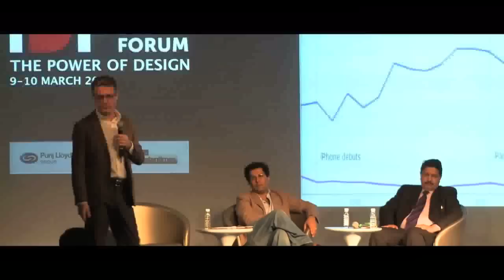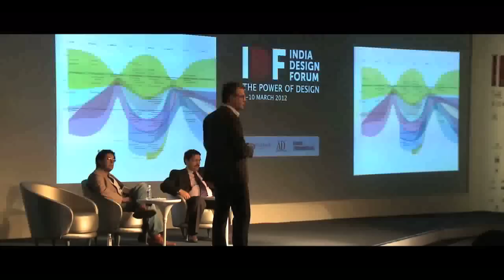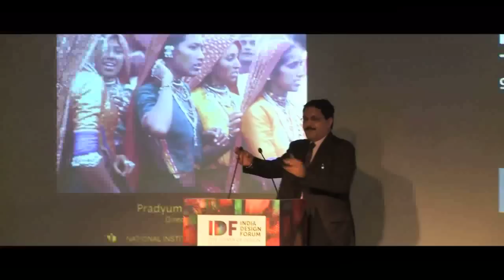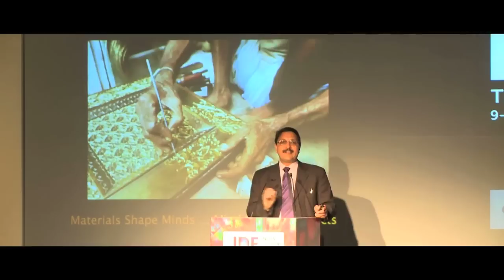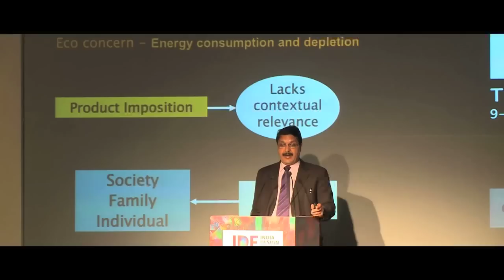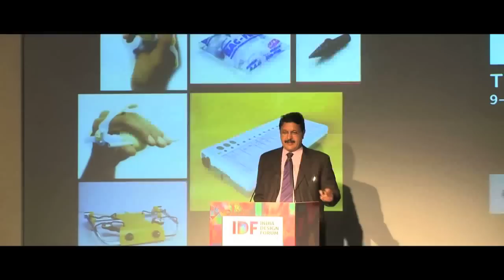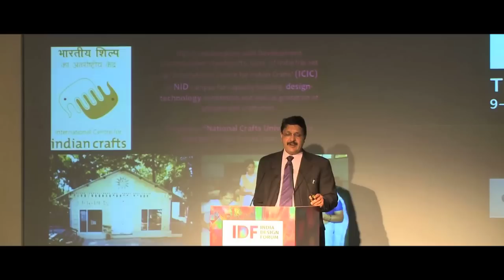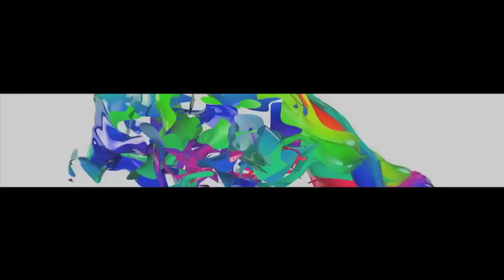Future Of Design Education: Dr. Naman Ahuja, Pradyuman Vyas & Tim Marshall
In this compelling session, Dr. Naman Ahuja, Associate Professor for Ancient Art and Architecture at JNU moderated a conversation between Tim Marshall, Provost at The New School, USA and Pradyumna Vyas, Director of NID, India. The three eminent design education professions spoke about the future of design education.

"Where is design education heading?" asked Ahuja. He began the discussion with his insights on the current state of art practice and design education in India, and commented on how technology plays an important role in helping art progress.

Marshall continued from here, saying that we needed to place a question mark after the phrase "future of design education" -- the question mark is very important because that is what signifies the ever evolving state of the field. He then spoke about the origins of design education in the west, where it evolved from an early craft guild-like structure, to the legacy of industrial revolution to a very exciting challenging place today. It has evolved to a place where design is being used as a strategic process as well; Marshall clearly demarcated three parts to the field, namely 'context, design and education'.
'Ethics should be deeply ingrained in the curriculum of design,' Marshall remarked, going on to describe the need to design schools for the future. Building on the importance of ethics, he made a very important point: 'In future, designers should move from being just designers to being citizen designers, because we need to have "informed actions in the face of uncertainty".' He ended his talk with the point that the traditional infrastructure of university does not facilitate this kind of work; it is crucial to bring about a change in the curriculum structure.

'The term global world should now be majority world,' said Vyas, who began to speak about design education with special emphasis on sustainable development and harmonious life -- 'It is crucial to have a culture-based design education', he underlined. To understand design education in India, he pointed out, it is crucial for us to identify the different stages of India's development: traditional India, Mughal India, colonial India, post independent India and contemporary globalised India. He then discussed the features of all the periods and discussed how we have moved from agrarian ethos to industrial ethos, where the culture of mass production has become a norm. In the contemporary period there is a whole lot of homogeneity. Vyas predicted the same three part structure Marshall had spoken of, for the future of design education in India. 'We need to find confluence from within our country and create an environment for sustainability for arts and crafts, so as to ensure a livelihood and a greater meaning for design,' he stated.

'Globalisation and technology can be harnessed to empower locals who have no voice,' concluded Ahuja, after a discussion between the three speakers.